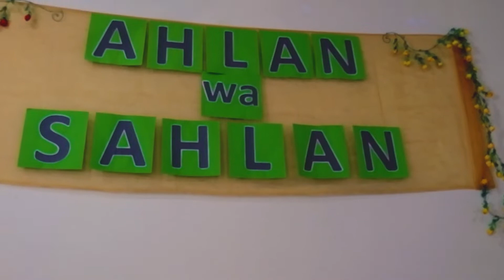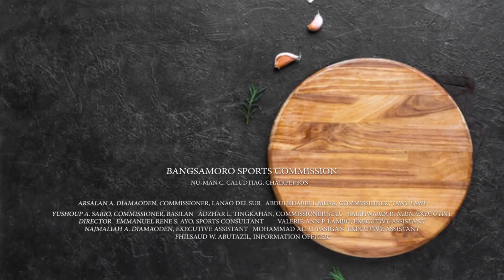Bangsamoro Sports Commission visits ISCAG Philippines